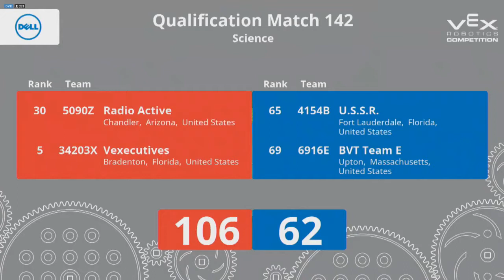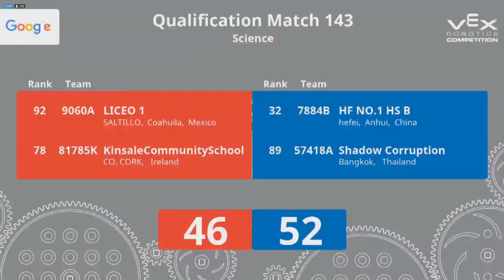2018 Vex Worlds Science Div Q144 1727F vs 202Z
Recording of the live stream.
(RED) 1320B 1727F vs (BLUE) 202Z 1965T
Final score: 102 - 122 Blue